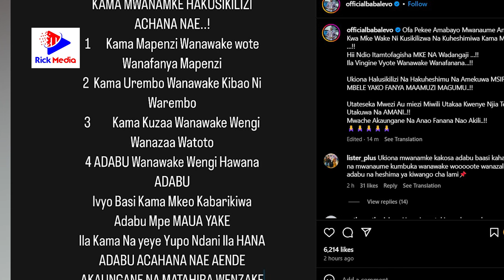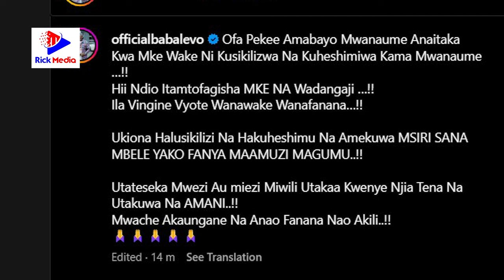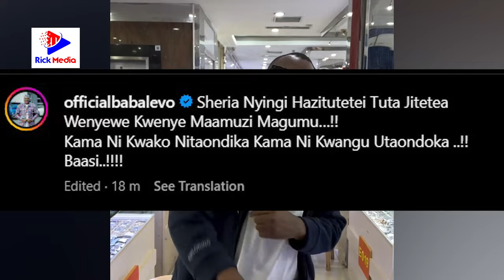BABA LEVO NA MKEWE KIMEUMANA?/AANDIKA UJUMBE HUU KUHUSU WANAWAKE/ADAI WANAWAKE WANA JEURI/USHAURI...